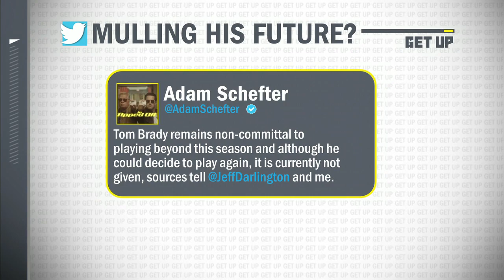'This is the GOAT!' 🐐 Rex Ryan talks Tom Brady potentially retiring | Get Up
The Get Up crew discusses the whisperings that Tom Brady might decide to retire this season after failing to make the Super Bowl.